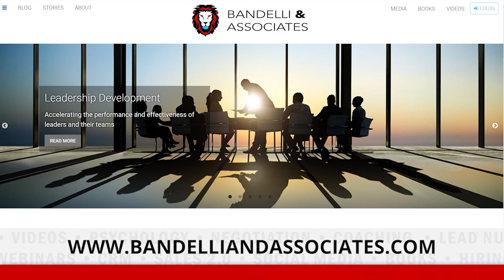Relational Intelligence with Dr. Adam C. Bandelli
I had the pleasure of sitting down with Gerhard Gschwandtner to discuss my new book Relational Intelligence. We discuss the difference between RI and EQ as well as how relational intelligence can help sales leaders can have a positive impact on their clients and customers. Check out the video below.

Relational Intelligence: The Five Essential Skills You Need to Build Life-Changing Relationships will be available everywhere books are sold in 4 weeks!